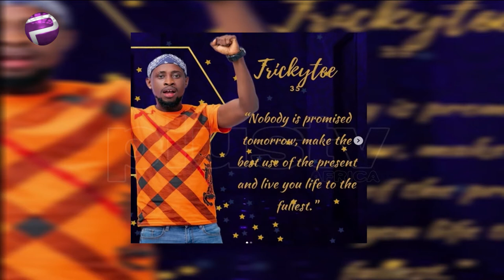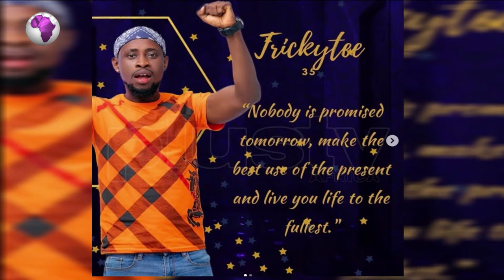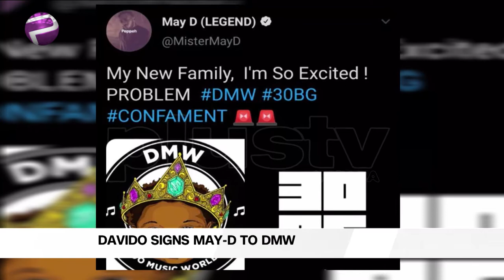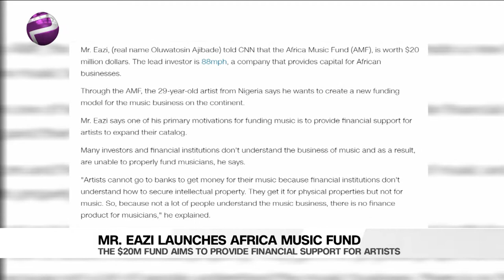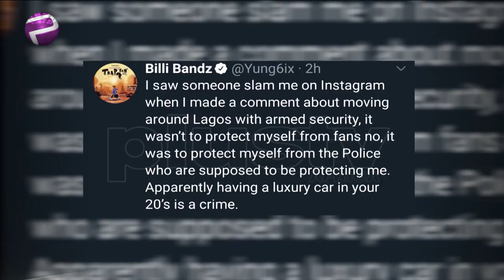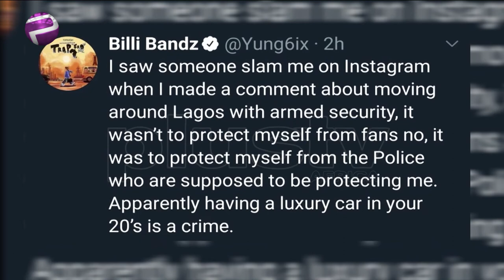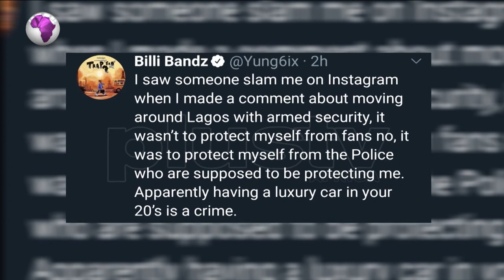BBNaija Season 5 Officially Kicks Off | Davido Signs May D Into His Record Label